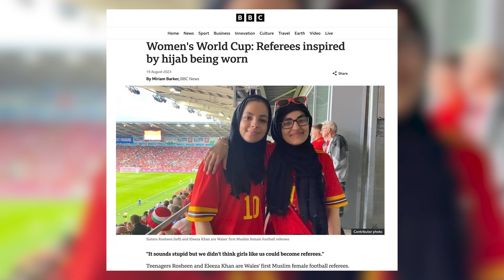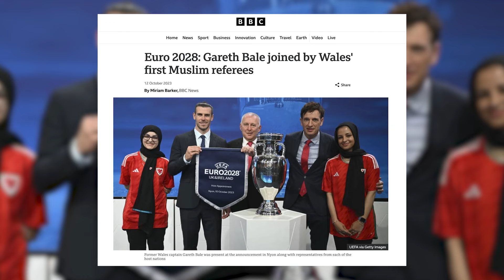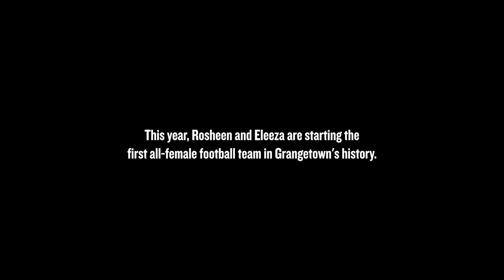On The Pitch, On Their Terms: The First Hijabi Football Referees In Wales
Meet Rosheen and Eleeza, Wales' first Hijabi Football Referees. In a sport often dominated by tradition, watch as these fearless young women break through barriers and experience their transformative journey towards creating representation in Welsh football. 🌈💥

This is part of a series of stories produced as part of the Time For Change initiative with our partners, Teach First, and First Book designed to further educational equity through changemaking. The initiative kicks off with a new resource for teachers that introduces changemaking and suggests practical ways to inspire students to become changemakers for their schools and their communities. Together, let's drive change and make our schools and communities more sustainable! 💙

Credits: Fully Focused Productions hello@fullyfocusedproductions